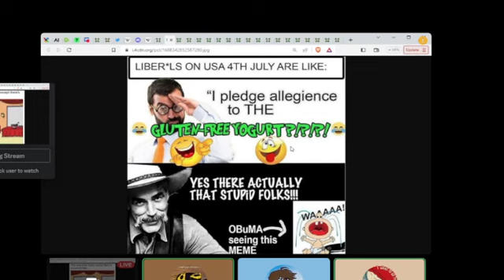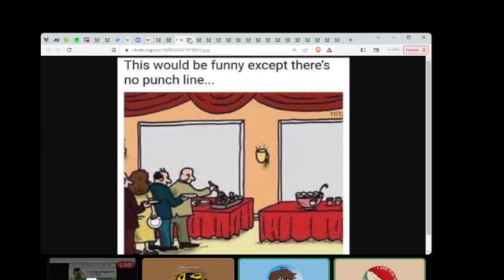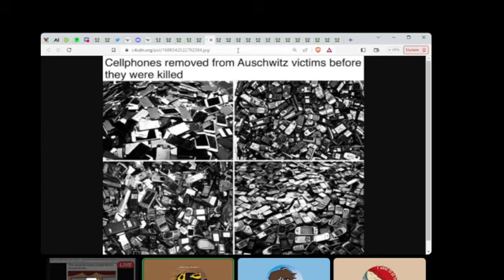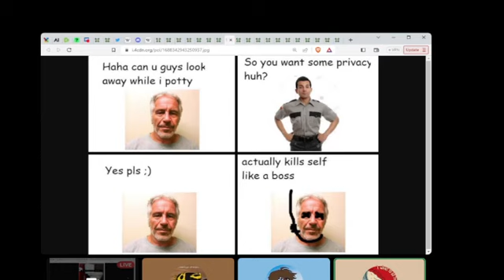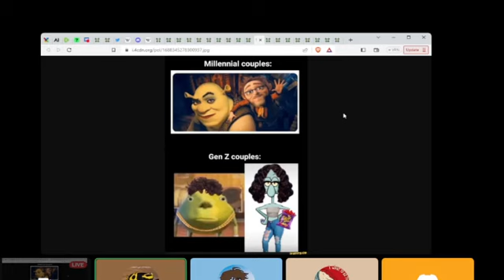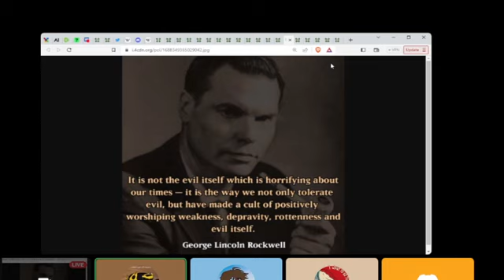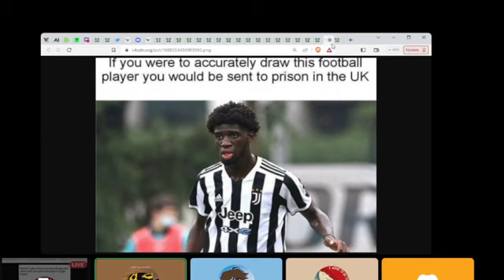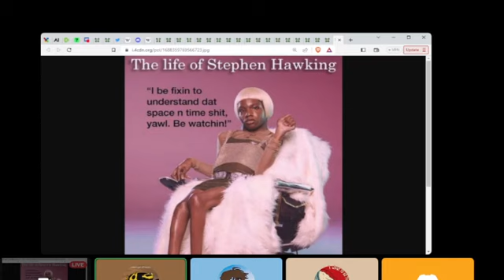MEME WARFARE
meme warfare and jokes
FOLLOW ME ON OTHER MEDIA OUTLETS: